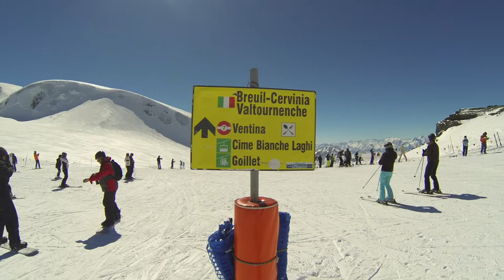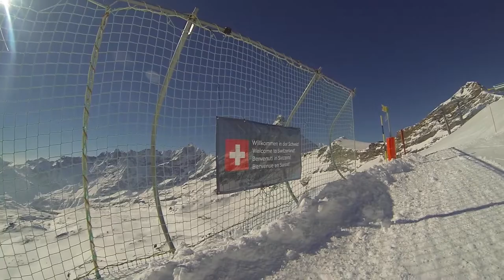GoPro: Skiing Switzerland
Skiing Zurmatt, Switzerland filmed with GoPro.